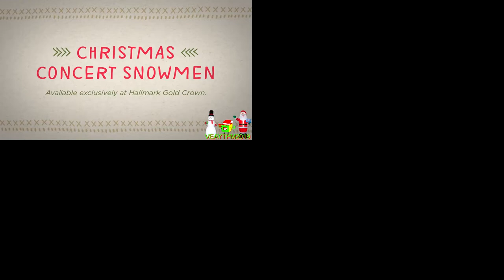Sparta Remix Quadparison 14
Credit To Every Sparta Remixer Who Owns Their Video Used In This Video
Here are the remixes I used in this video:
1. Christmas Sources Have A Sparta Christmas Remix (Ft. Multisource)
2. Sonic has a Sparta Remix
3. [Collab] Benson - "Get out of my sight!" [Sparta Chipper Remix]
4. Fanny - "Why did you lie to us, Loser?" [Sparta Disgrace Remix]